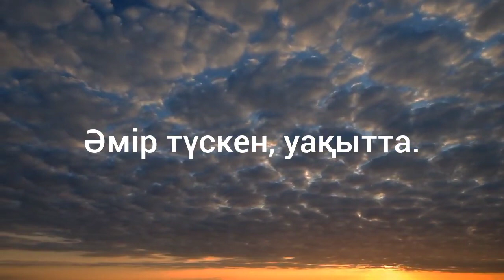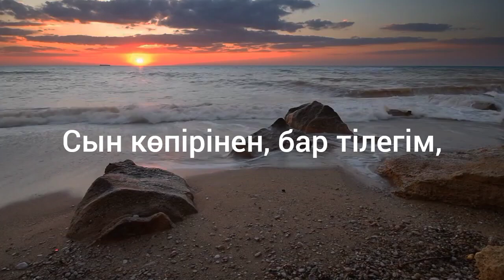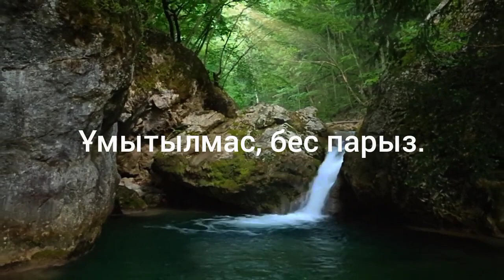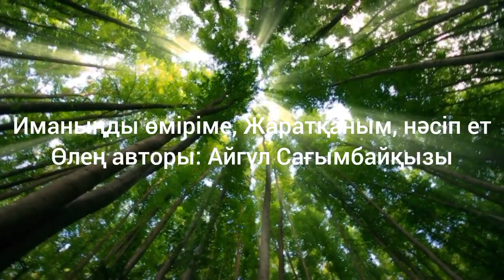Иманыңды өміріме, Жаратқаным, нәсіп ет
Әуен авторы – Айбек Бекбосын - "Жалғыздық" (Авторы - Төлеген М)
Бейнематериал авторы – Оптимус Прайм.
Өңдеген – Бауыржан Бекмұхаммедұлы
Тик ток пен Ютуб: Aigul_Sahimbaykizi / Айгүл Сағымбайқызы
Инстграмм – aikosmuz

Кешіре гөр, Алла, егер,
Сүрінгенде, еске алсам.
Пендемін ғой, деп өзімді,
Мен алдыңда, ақталсам.

Өтер өмір, көрген түстей,
Жауабым бар, алдыңда.
Өтсем екен, мен сүрінбей,
Әмір түскен, уақытта.

Өтпесе екен, бос өмірім,
Мұқтаж болып, сауапқа.
Өтпесе екен, бар күндерім,
Қу дүниенің, соңында.

Тағдырымның көпірінен,
Құласамда мен, Алла.
Сын көпірінен, бар тілегім,
Мүмкін болса, құлатпа.

Мынау ойымда, жүрсе екен,
Ұмытылмас, бес парыз.
Күндерімде өткен, кеткен,
Қалмаса екен, еш қарыз.

Ризамын ғой, Жаратқаным,
Сынағыңда, сабағым.
Үлкен байлық, қажет емес,
Аман болсын, ұрпағым.

Кешіре гөр, мен жыласам,
Бейнетті көп, көрдім деп.
Иманыңды өміріме,
Жаратқаным, нәсіп ет.